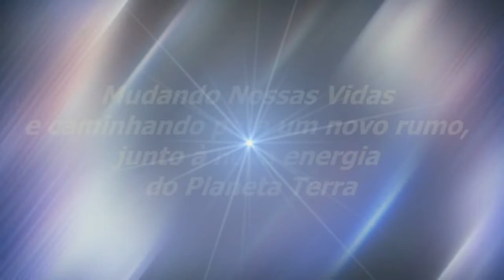Um Planeta Da Quinta Dimensão | Sinuhe da Silva Vieira-Momentos Especiais Regeneração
Veja Esse Vídeo! Um Planeta Da Quinta Dimensão | Sinuhe da Silva Vieira-Trechos-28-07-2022-Momentos Especiais do Programa Regeneração de 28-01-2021- Temos a Alegria e o Otimismo Dentro De Nós-Assista, também, na Íntegra,